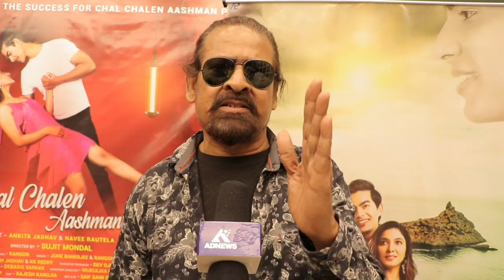Press conference on the success of Bollywood Song 'Chal Chalen Aashman Pe'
Adonai Pictures Creation and BollyQuick Media, Entertainment & PR oraganised a press conference on the success of Bollywood Song 'Chal Chalen Aashman Pe' at Perfect10 Dance and Fitness Studio, Andheri (West) Mumbai as the song crosses 100k mark on youtube.

'Chal Chalen Aashman Pe' is Bollywood Debut Song of Telugu Actress Ankita Jadhav. Directed by Sujit Mondal and produced by Akash Jadhav and KK Reddy under the banner of Adonai Pictures Creation. The song features Ankita Jadhav alongside Navee Rautela, who beautifully complements her in their on-screen chemistry.

The music and lyrics of the song, composed by Rangon with lyrics by Rangon and Shiv, are enchanting and soulful. This song is in the soulful voice of Singer June Banerjee. The promotion of 'Chal Chalen Aashman Pe' was expertly handled by Diptesh Thakore, a renowned celebrity publicist and the founder of BollyQuick PR Agency. His extensive experience and expertise in the entertainment industry played a pivotal role in generating buzz and creating a significant impact for the song's release.